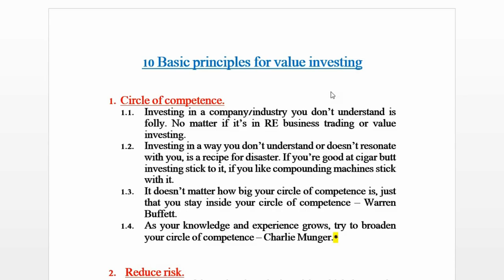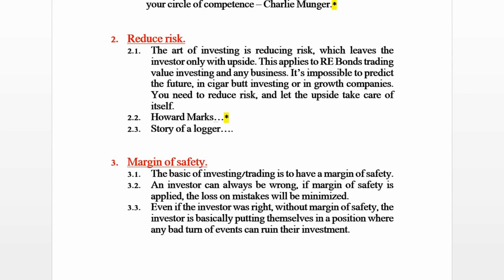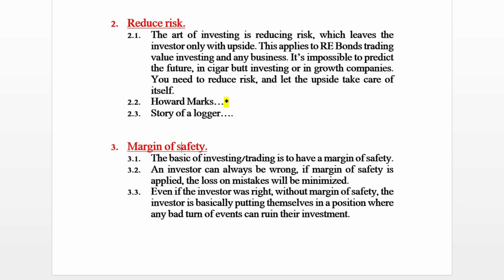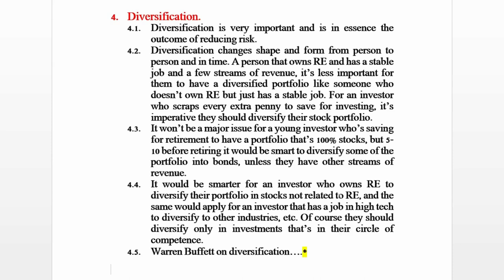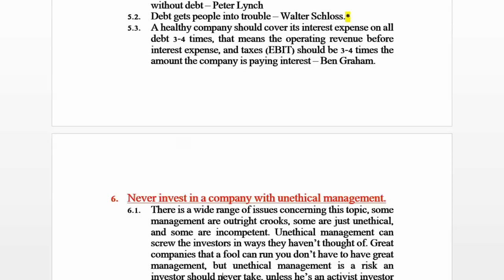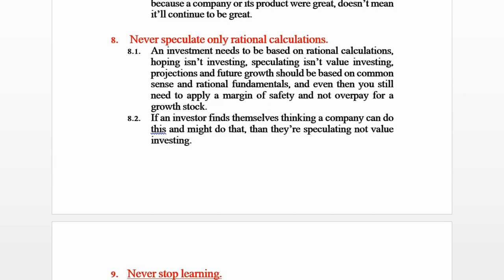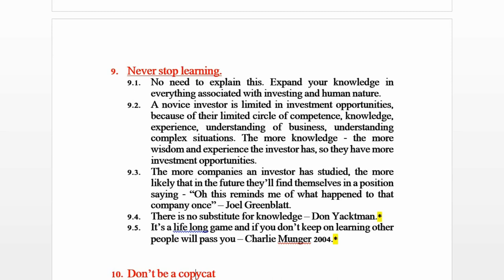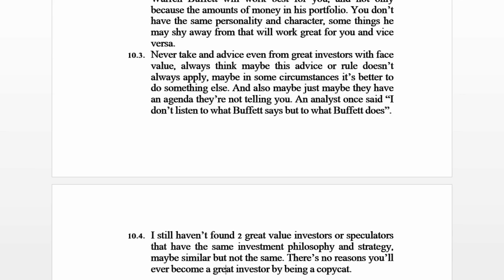The 10 basic principles of value investing.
In this video I'll explain what IMO are the 10 most important principles of value investing.

Charlie Munger on circle of competence - BRK annual meating 2002.
Charlie Munger on learning - BRK annual meating 2004.

0:00 - Intro.
1:31 - Irving Kahn Inesting is art not science.
2:33 - #1 circle of competence is the most important principle of value investing.
3:20 - Circle of competence is also in industries an investor doesn't understand, and also in strategies an investor doesn't understand.
4:27 - It doesn't matter how big your circle of competence is, just that you stay inside the circle.
4:52 - A clip of Warren Buffett on circle of competence.
5:40 - Charlie Munger on growing your circle of competence.
7:00 - #2 Reducing risk.
8:50 - A clip of Howard Marks on reducing risk.
9:27 - A story of a logger on reducing risk.
12:56 - #3 Margin of safety.
14:37 - If margin of safety is applied, the loss on mistakes will be minimized.
15:12 - Margin of safety is importsnt even if the investor was right.
15:30 - Margin of safety should be applied every time the investor has doubt.
16:06 - #4 Diversification
19:44 - A clip of Warrn Buffett on diversification.
21:42 - #5 Staw away from companies with a lot of debt.
22:11 - What's a lot of debt?
23:06 - A clip of Walter Schloss on staying away from companies with a lot of debt.
24:17 - #6 Never invest in companies with unethical management.
26:11 - #7 Don’t get emotionally attached to an investment.
27:09 - If you feel an emotional urge to buy or sell a stock wait for the emotions to pass.
27:39 - If you mix emotions with investing, you won’t be capable of realizing you were wrong.
28:00 - Don’t fall in love with a company.
28:42 - #8 Never speculate only rational calculations.
30:57 - #9 Never stop learning.
31:47 - A novice investor is limited.
32:20 - The more an investor has seen in life, the more they'll be cautious in the future, therefore they need to expand their skills and knowledge.
33:33 - The more companies an investor has studied, the more likely they'll find a similar situation in the future.
34:28 - Don Yacktman -  There's no subsitute for knowledge.
34:44 - Charlie Munger on Warren Buffett growing his knowledge.
35:44 - #10 Don't be a copycat.
37:12 - Learn from great investors but don't to be a copycat.
38:23 - Never take any advice even from great investors at face value.
40:00 - I still haven’t found 2 great value investors that have the same investment philosophy and strategy.
40:48 - Outro.